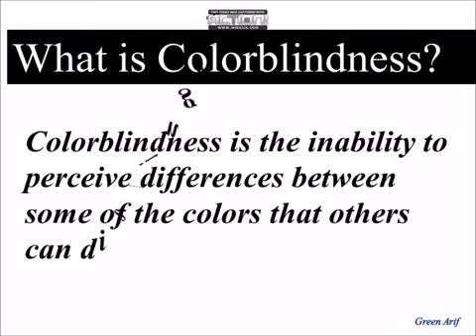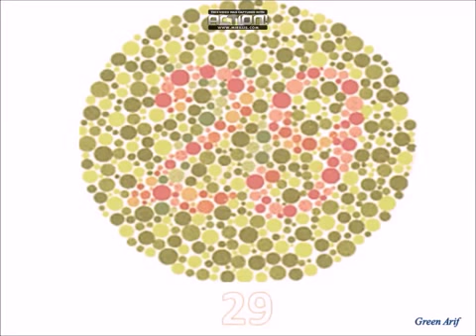NDA Colour blindness test.👍